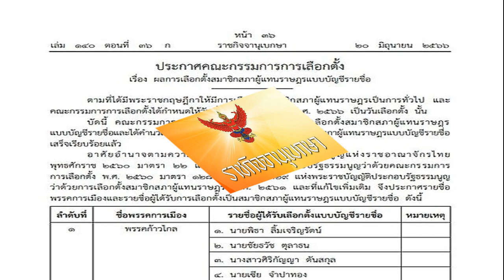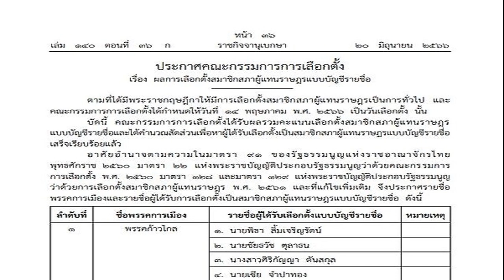ราชกิจจาฯ ประกาศแล้ว รายชื่อ ส ส แบบแบ่งเขตและบัญชีรายชื่อ 500คน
ราชกิจจาฯ เผยแพร่ ประกาศคณะกรรมการการเลือกตั้ง (กกต.) ผลการเลือกตั้ง ส.ส.แบบแบ่งเขตเลือกตั้ง 400 คน และแบบบัญชีรายชื่อ 100 คน รวม 500 คน

วันที่ 21 มิ.ย.2566 ผู้สื่อข่าวรายงานว่า เว็บไซต์ ราชกิจจานุเบกษา เผยแพร่ ประกาศคณะกรรมการการเลือกตั้ง (กกต.) 2 ฉบับ โดยฉบับแรก เรื่อง ผลการเลือกตั้งสมาชิกสภาผู้แทนราษฎรแบบแบ่งเขตเลือกตั้ง ลงนามโดย นายอิทธิพร บุญประคอง ประธานกรรมการการเลือกตั้ง
ประกาศฉบับดังกล่าว ระบุว่า ตามที่ได้มีพระราชกฤษฎีกาให้มีการเลือกตั้งสมาชิกสภาผู้แทนราษฎรเป็นการทั่วไป และคณะกรรมการการเลือกตั้งได้กำหนดให้วันที่14 พฤษภาคม พ.ศ. 2566เป็นวันเลือกตั้ง นั้น

อาศัยอำนาจตามความในมาตรา 85 ของรัฐธรรมนูญแห่งราชอาณาจักรไทย พุทธศักราช 2560 มาตรา 22 แห่งพระราชบัญญัติประกอบรัฐธรรมนูญว่าด้วยคณะกรรมการการเลือกตั้ง พ.ศ.2560 และมาตรา 127 แห่งพระราชบัญญัติประกอบรัฐธรรมนูญว่าด้วยการเลือกตั้งสมาชิกสภาผู้แทนราษฎร พ.ศ.2561 จึงประกาศรายชื่อผู้ได้รับการเลือกตั้งเป็นสมาชิกสภาผู้แทนราษฎรแบบแบ่งเขตเลือกตั้งจำนวน 400 คน ดังนี้

ราชกิจจาฯ เผยแพร่ ประกาศคณะกรรมการการเลือกตั้ง (กกต.) ผลการเลือกตั้ง ส.ส.แบบแบ่งเขตเลือกตั้ง 400 คน
ดูรายชื่อทั้งหมด
ส่วนประกาศคณะกรรมการการเลือกตั้ง (กกต.) อีกฉบับ เรื่อง ผลการเลือกตั้งสมาชิกสภาผู้แทนราษฎรแบบบัญชีรายชื่อ 100 ราย ระบุว่า ตามที่ได้มีพระราชกฤษฎีกาให้มีการเลือกตั้งสมาชิกสภาผู้แทนราษฎรเป็นการทั่วไป และคณะกรรมการการเลือกตั้งได้กำหนดให้วันที่ 14 พฤษภาคม พ.ศ.2566 เป็นวันเลือกตั้ง นั้น
บัดนี้ คณะกรรมการการเลือกตั้งได้รับผลรวมคะแนนเลือกตั้งสมาชิกสภาผู้แทนราษฎร แบบบัญชีรายชื่อและได้คำนวณสัดส่วนเพื่อหาผู้ได้รับเลือกตั้งเป็นสมาชิกสภาผู้แทนราษฎรแบบบัญชีรายชื่อเสร็จเรียบร้อยแล้ว
อ่านข่าว : กกต.ปล่อยผี รับรอง 500 ส.ส. เผยมี 82 คน ยังมีเรื่องร้องเรียน รอสอยทีหลัง
อาศัยอำนาจตามความในมาตรา 91 ของรัฐธรรมนูญแห่งราชอาณาจักรไทย พุทธศักราช 2560 มาตรา 22แห่งพระราชบัญญัติประกอบรัฐธรรมนูญว่าด้วยคณะกรรมการการเลือกตั้ง พ.ศ.2560 มาตรา 128 และมาตรา129 แห่งพระราชบัญญัติประกอบรัฐธรรมนูญว่าด้วยการเลือกตั้งสมาชิกสภาผู้แทนราษฎร พ.ศ.2561 และที่แก้ไขเพิ่มเติม จึงประกาศรายชื่อพรรคการเมืองและรายชื่อผู้ได้รับการเลือกตั้งเป็นสมาชิกสภาผู้แทนราษฎรแบบบัญชีรายชื่อ ดังนี้
คลิกอ่านรายละเอียดทั้งหมด